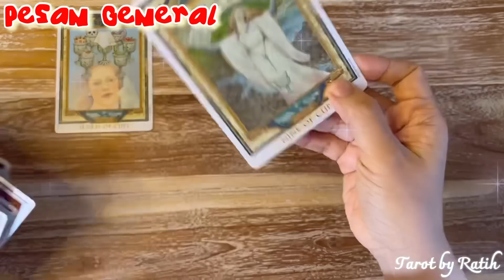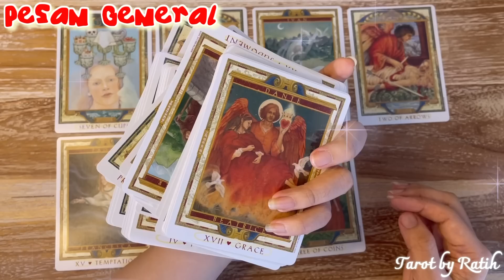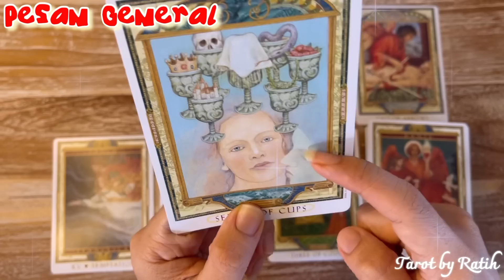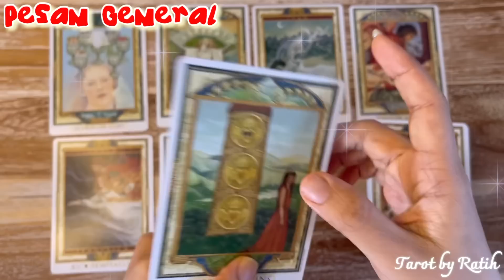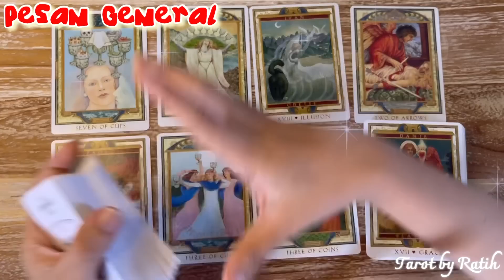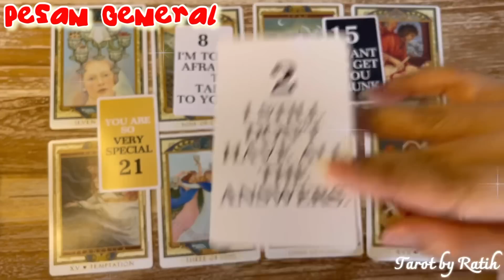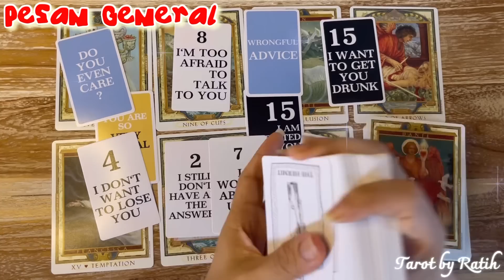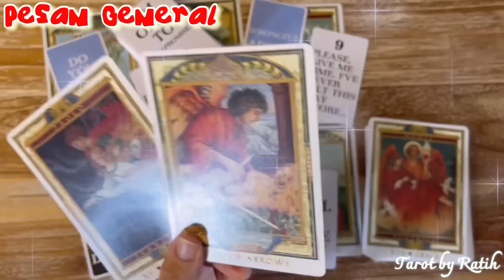✨DIA TIDAK INGIN KEHILANGANMU, TAPI DIA TAKUT UNTUK BICARA DENGANMU,INSECURE, MENYESAL MENGKHIANATI✨